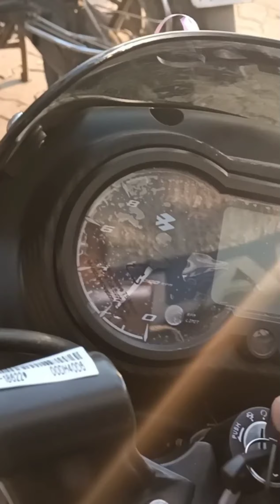Pulsar 125 cbs met blue 💙🔵💙💙💙 pulsar 125 cbs pulsar125 cbs pulsar125 cbs#pulsar125cbs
Bajaj Pulsar 125 FAQs
What is the on road & ex showroom price of Pulsar 125?
The on-road price (Delhi) starts from Rs. 79,207 and the showroom price (Delhi) starts from Rs. 72,122
What is the mileage of Pulsar 125?
What are the colours available in Bajaj Pulsar 125?
What is the top variant of Bajaj Pulsar 125 and what is its price?
Which is better between Bajaj Pulsar 125 and Bajaj Pulsar 150?
Pulsar 125 (Base Variant) starts at a price of Rs. 79,207 with a 124.4 cc engine with a mileage of 62 kmpl whereas Pulsar 150 (Base Variant) is priced at Rs. 91,002 and comes with a 149.0 cc engine with a mileage of 65 kmpl, for a detailed comparison visit Bajaj Pulsar 125 vs Bajaj Pulsar 150
Popular Bajaj Models
pulsar125 cbs bs6
pulsar125 cbsblack red cbs black red

pulsar 125 cbs black red
pulsar125 cbs black red cbs
pulsar 125 cbs black red cbs bs6